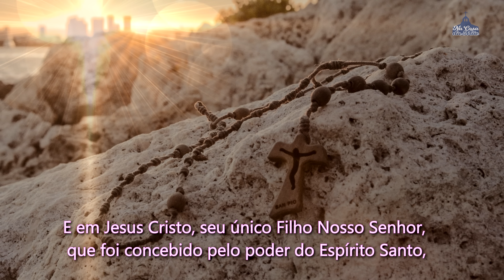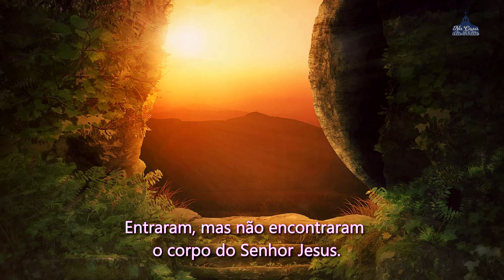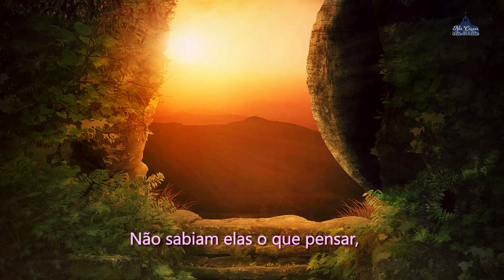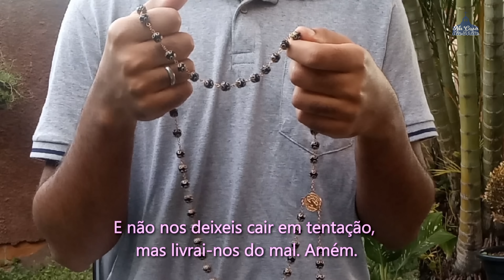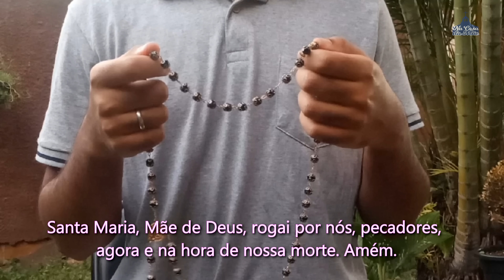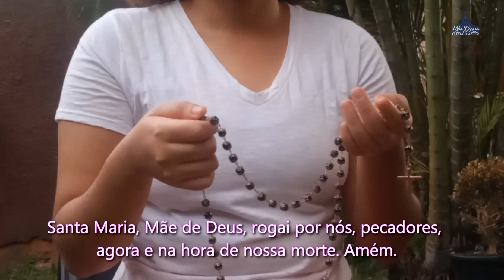Santo Terço dos Mistérios Gloriosos - 15 de junho